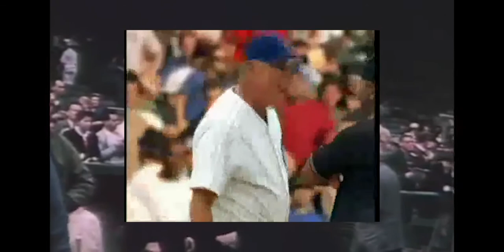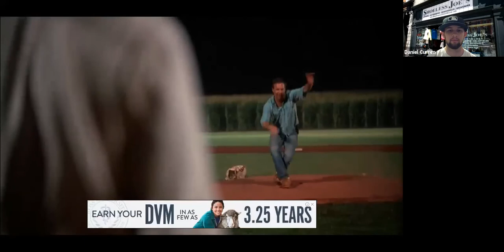STBNL #39 (Part 1): History: Shoeless Joe Jackson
On Part 1 of Episode 39 of the Show to Be Named Later, Chris & Daniel discuss the fascinating story of Shoeless Joe Jackson. From working at a cotton mill at the age of 7, to naming his bats, to being one of the greatest hitters ever, to his abrupt ending in Major League Baseball, they cover it all.